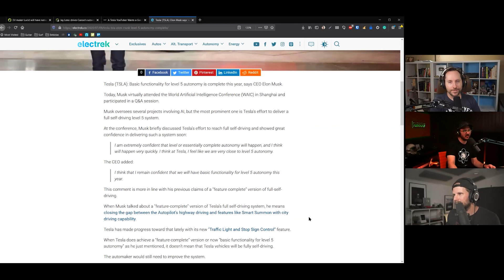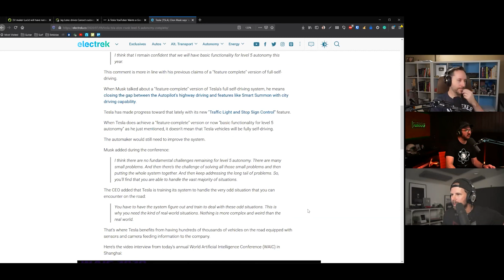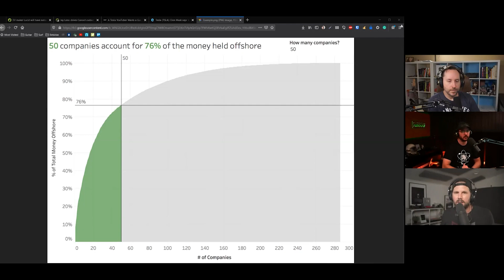Is Tesla's Full Self Driving coming sooner than we thought? (Highlight Ep 92)